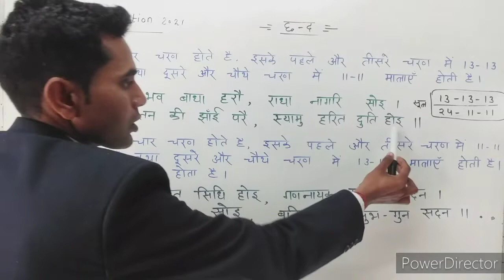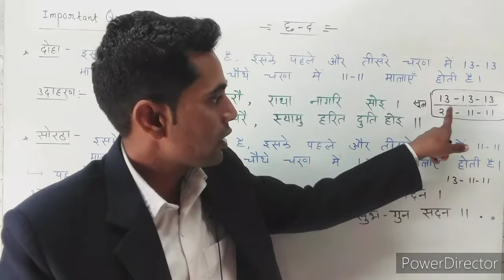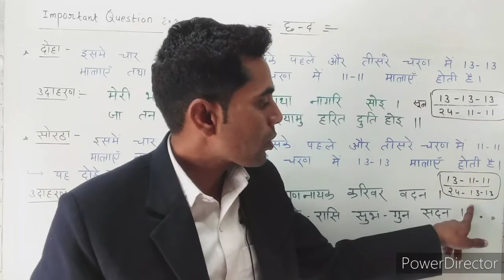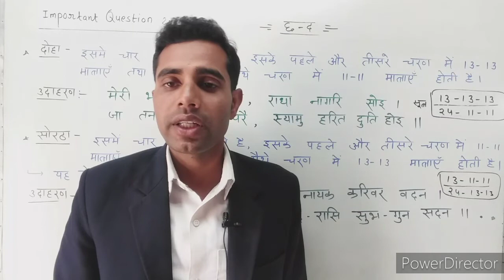छन्द - दोहा, सोरठा || V. Most imporant 2021|| हिन्दी -12th/10th || 2 अंक पक्के || Up, Bihar, mp....